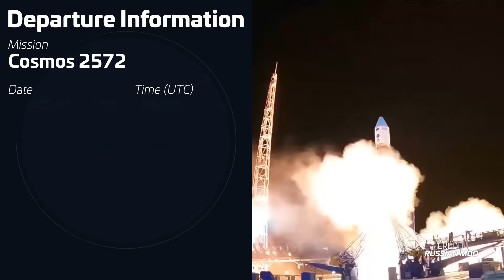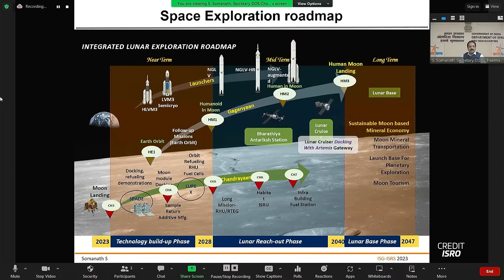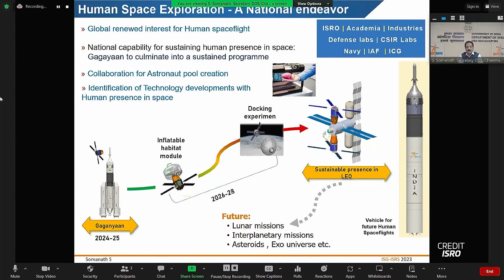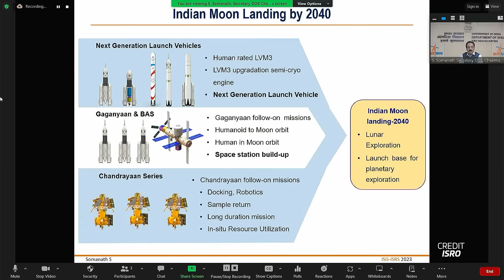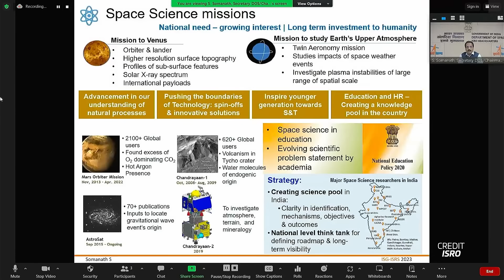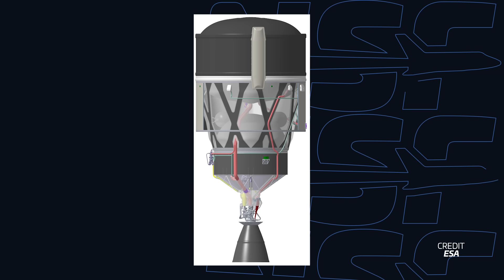More Hubble Trouble (plus India's Future Plans) | This Week In Spaceflight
Join us on a cosmic journey in this week's episode of Spaceflight news! (seriously? heh - Das) We're taking a look at India's big space exploration plans, the latest issues with NASA's Hubble space telescope, satellite photo evidence of a failed Chinese rocket test, and Firefly's testing of its Miranda engine.

🚀 China releases unprecedented high resolution images of its Tiangong Space Station
👨‍🚀 India sets ambitious space programs including putting a Indian astronaut on the Moon by 2040
🔥 Firefly test fires its Miranda engine for the first time
🔭 Hubble enters safe mode (once again)
📡 Across Space: Ariane 6 finally gets a launch date, ESA tests carbon fiber tank for a Ariane 6 upgrade, and NASA's Dragonfly mission sees another delay.
🌍 Plus More: Lots of launches coming up next week, including ZhuQue-2's third flight!

Timestamps:
00:00 Intro
00:27 Firefly's Miranda engine fired up for the first time
02:23 Hubble goes into safe mode... again
04:11 Soyuz 2.1b launches Cosmos 2571
04:36 Falcon 9 launches Starlink Group 6-30
05:07 Soyuz 2.1a launches Progress MS-25
05:55 Test stand explosion in China
07:38 India has big space exploration plans for the future
11:06 ESA sets launch period for Ariane 6 debut
12:09 ESA tests carbon fiber tank for Ariane 6 upgrade
12:40 China releases rare photos of the Tiangong Space Station
13:36 NASA delays Dragonfly mission
14:27 December 1st: Falcon 9 launches Project 425 Flight 1
14:47 December 2nd: Falcon 9 launches Starlink Group 6-31
15:02 December 4th: Chang Zheng 2C launch
15:18 December 4th: Ceres-1 launch of "We Won't Stop"
15:31 December 5th: Jielong-3 launch
15:42 December 6th: Falcon 9 launch of Starlink Group 6-33
15:55 December 6th: ZhuQue-2 launches for a third time
16:10 Outro